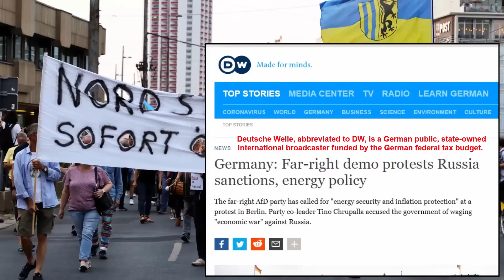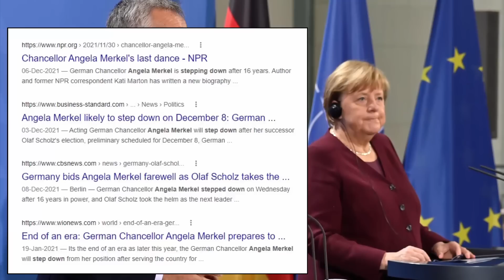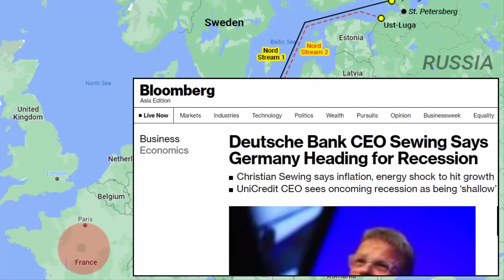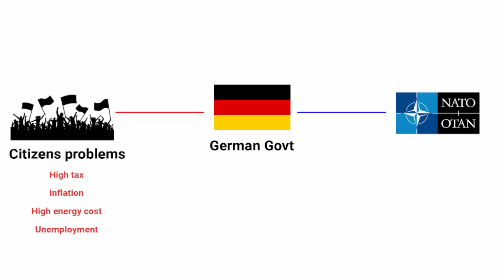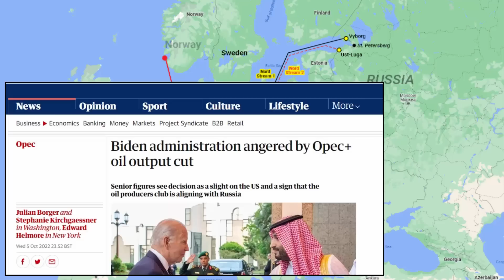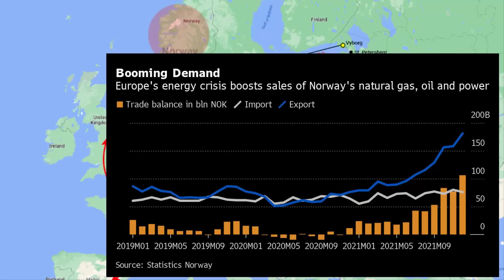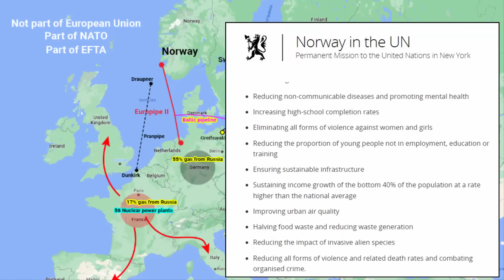Europe energy crisis | Norway oil gas revenue | France Germany Italy anti NATO protest | Geopolitics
In this video we'll learn about Europe energy crisis | Norway oil revenue | Russia Ukraine war.